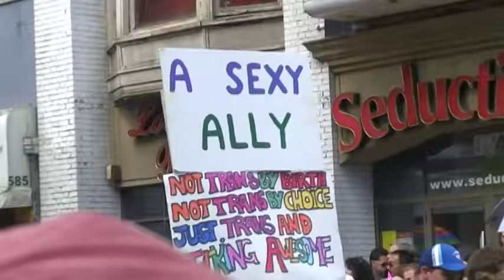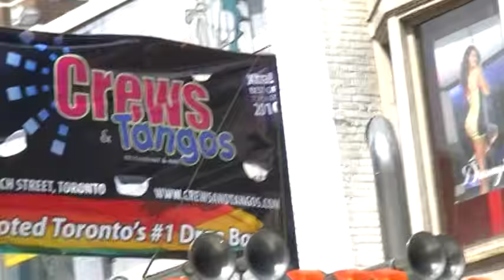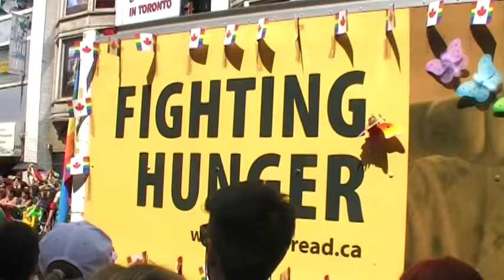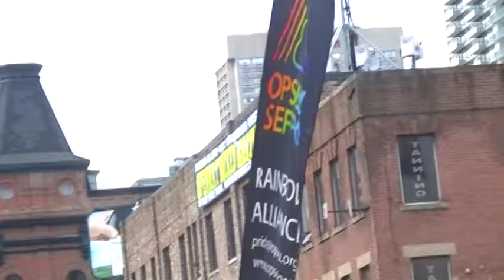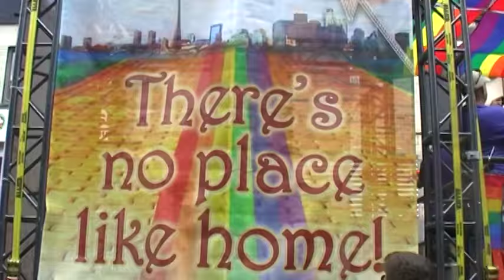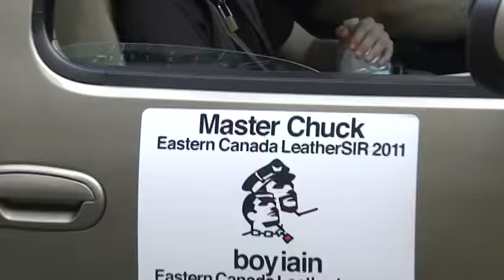Toronto Pride 2011 part 1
Toronto Pride 2011 part 1 footage found on my old JVC camera enjoy!
THIS IS FOR DOCUMENTARY PURPOSES AND IS A LIVE EVENT OPEN TO ALL.

ALL MUSIC IN THE VIDEO HAS NOT BEEN ADDED BY ME BUT  IS PART OF THE EVENT.

THIS IS A LIVE EVENT OPEN TO EVERYONE AND SHOULD NOT FALL UNDER AGE RESTRICTION.